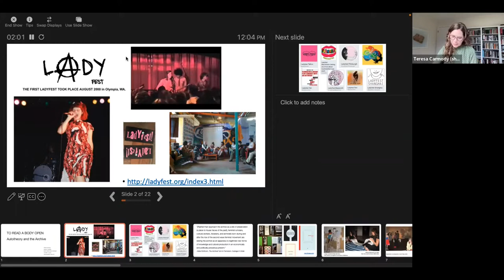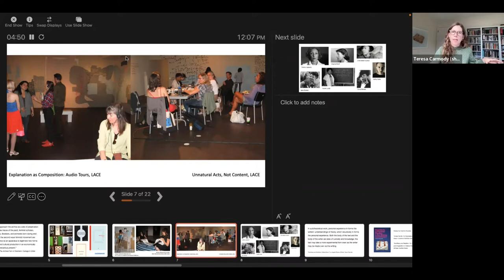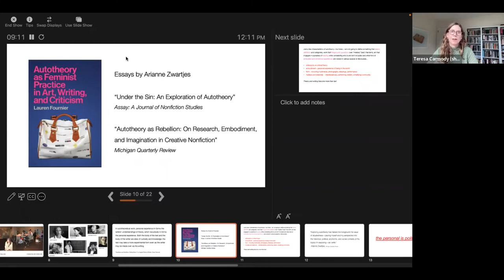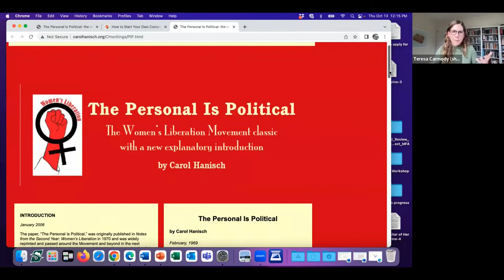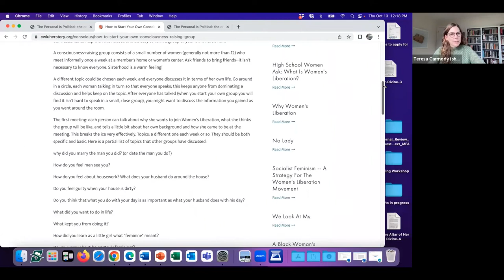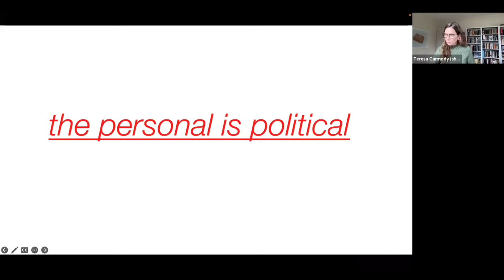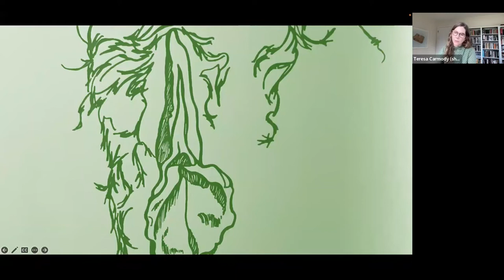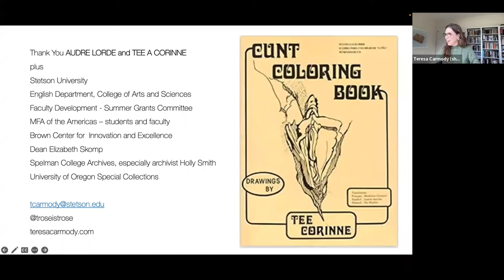Faculty Spotlight #3: Dr. Teresa Carmody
Dr. Teresa Carmody
Presentation Topic: TO READ A BODY OPEN: AUTOTHEORY AND THE ARCHIVE